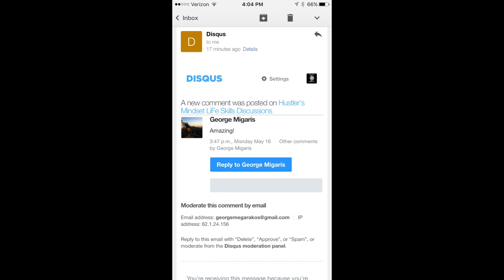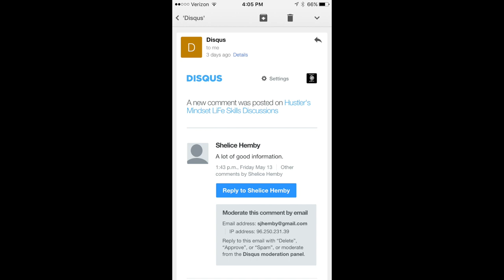How to Grow Your Business - Strategy Sessions for Business Owners